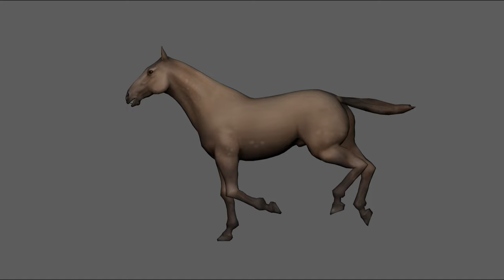Test Animation - Running Horse - wip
Rough test animation of a horse is made in Maya. I did not animate the details.
The rig is limited as well. 24 Fps. 12 Frames